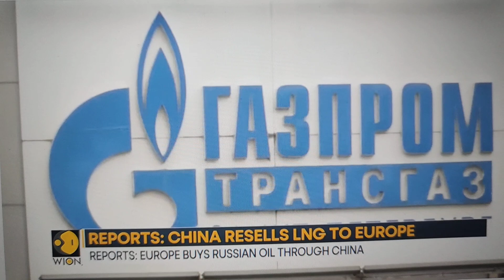Za období 6 měsíců se zvýšily dodávky ruského plynu do Číny o 63 %. Čína vyváží ruský LNG do Evropy.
Čína reexportuje do západní Evropy (!) vedle ruského zkapalněného plynu (LNG) západní rovněž ruskou ropu. To si Evropa nechá líbit od tohoto svého arcinepřítele? Co na to říkají naši největší Čínobijci Miloš Vystrčil (ODS), Zdeněk Hřib (Piráti), Ondřej Kolář (TOP 09) a Pekarová-Adamová TOP 09)???